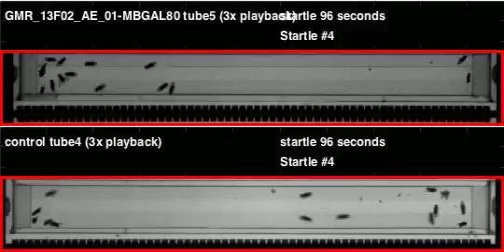GMR_13F02_AE_01-MBGAL80_shi_Ares_20120808T110027 buzz (seq2)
Genotype: GMR_13F02_AE_01-MBGAL80_shi
Date recorded: 20120808T110027
Rig id: Ares